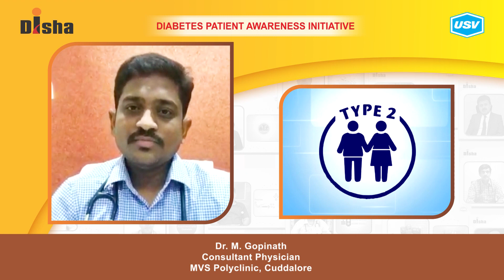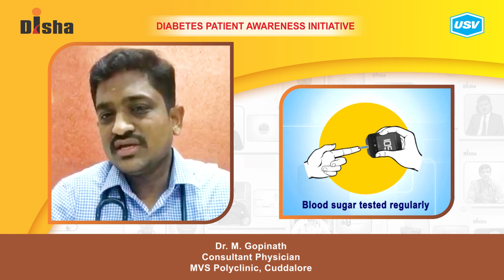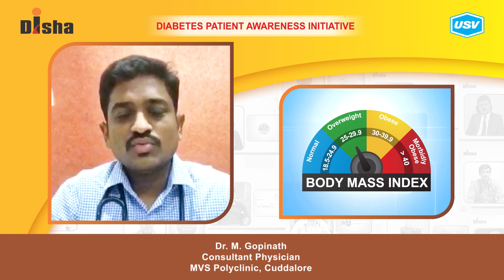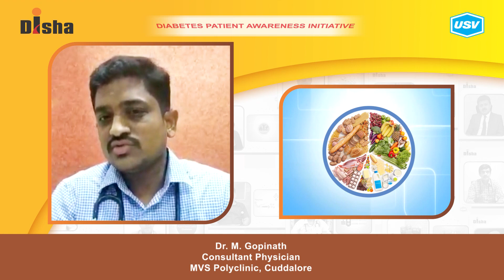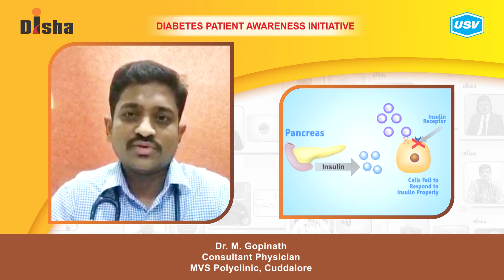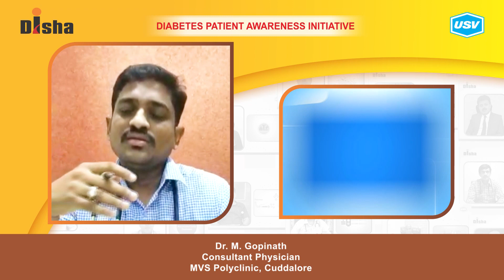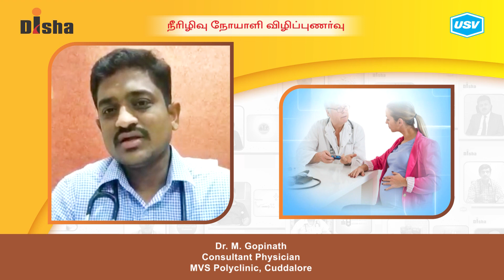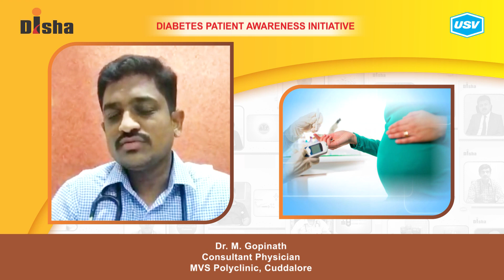Dr. M. Gopinath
Diabetes is one of the most dangerous and rapidly growing diseases in India. Dr. M. Gopinath, a leading Diabetologist explains about the following aspects of Diabetes in this video. Please watch and share!
Preventing Prediabetes to proceed to Diabetes. 2:04
Daily routine for managing Diabetes effectively. 3:58
Challenges in Diabetes : Management Adherence. 7:32